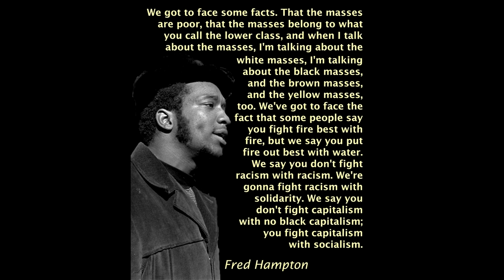I got arrested and spent a night in jail